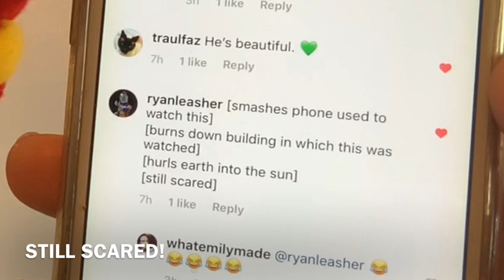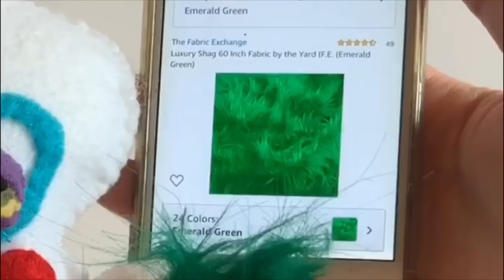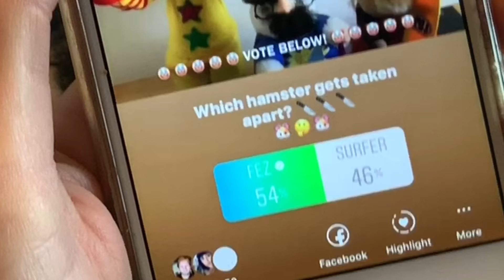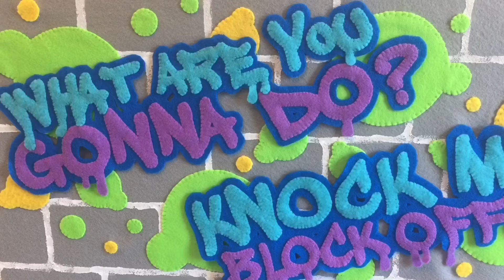Animatronic Shorty - Killer Klowns from Outer Space - fan art by Emily Connell aka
Shorty is my fav Killer Klown! Hope you enjoy this process video of how I made the animatronic scene! Thanks to the awesome John Massari (Killer Klowns composer) for his encouragement on making time lapse videos!